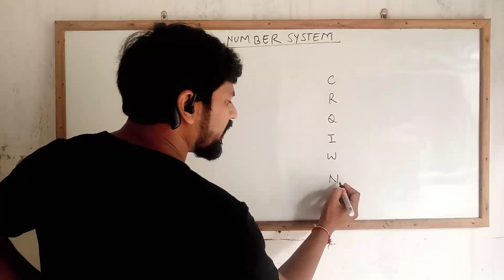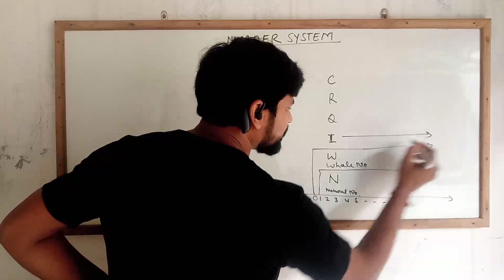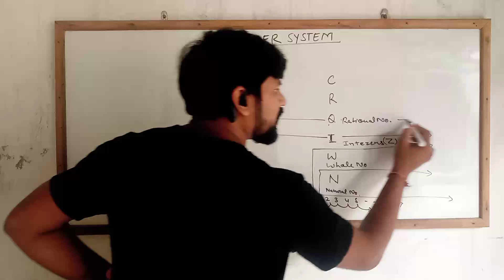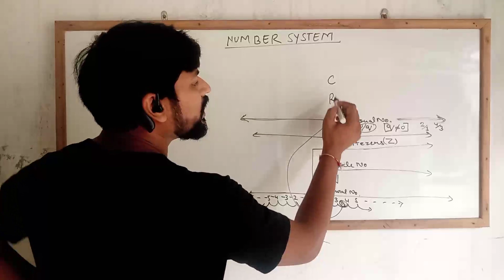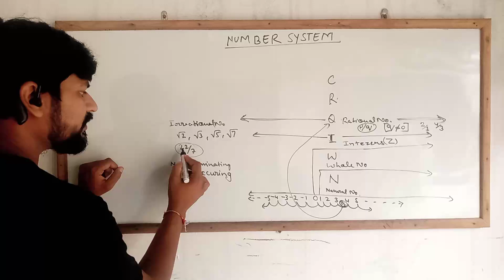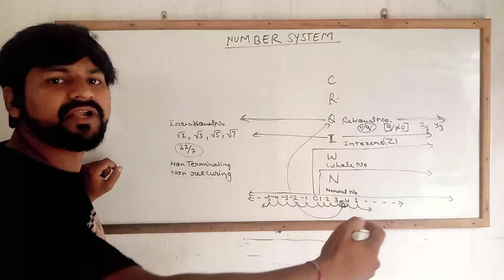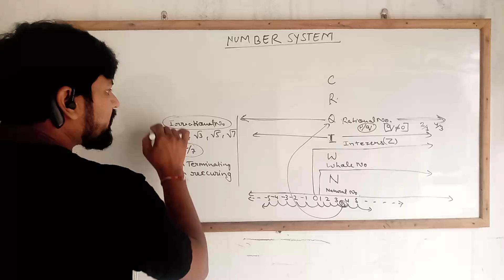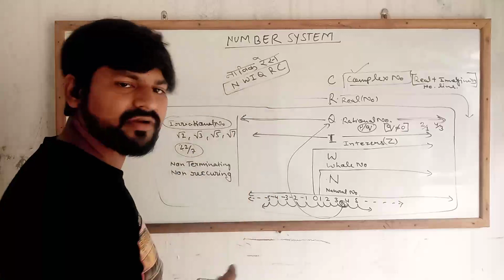Number system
what is number system natural number whole number Intezer Rational number Irrational no. Real no. Complex no. # Imaginery no.Numbersystem.